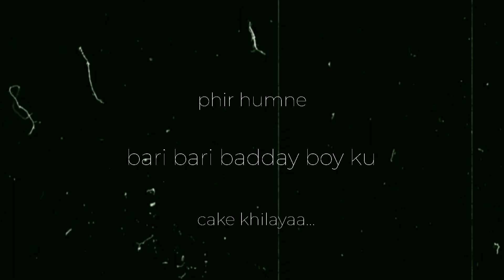Hostel main birthday...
It was our friend's birthday at the hostel We had a great time and saved a few moments on the phone Hope you like it.

Thanks